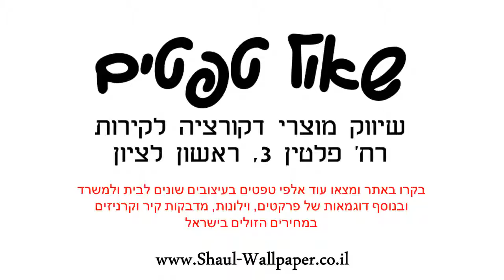וילון סאן סטריפ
וילון סאן סטריפ TWO COLORS PLISE בצבע חום פסים, גודל הבד 12 ס"מ